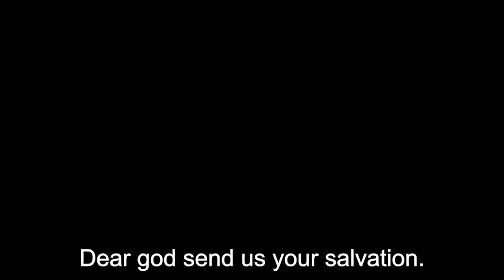Harakore returns! Season 2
Harakore returns for 2021 and we are bringing even more wahine toa with us!
But thats not all! Since the world can't come to Aotearoa, we are taking the sounds of our beautiful te reo Māori to the world with our Harakore episodes now available in Arabic, Chinese (simplified) and Hindi subtitles xx
E ora ai te reo whiua ki te ao!